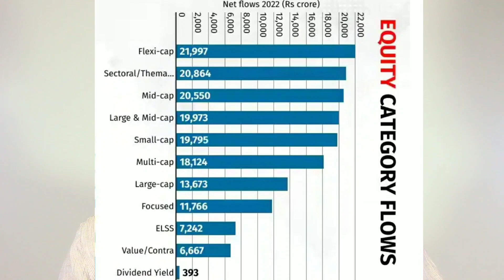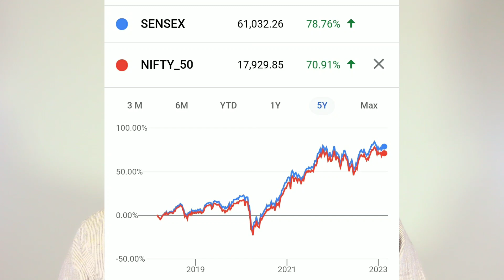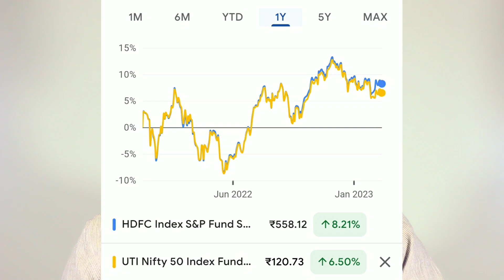Mutual Funds :- सबसे ज्यादा Investors कहाँ Invest कर रहे है? || ये Index Fund ही है बेहतर !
Plans
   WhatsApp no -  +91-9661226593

***Gold Plan***

499.00 to 799.00 RS
(Yearly Plan)

***Diamond Plan***

1599.00 Rs  (Yearly Plan)

××××××× Premium Plan ×××××××

4999 Rs (Yearly plan)

*Portfolio Design
*Portfolio review
*Retirement Planning
* Goal planning

best mutual fund to invest as Lumpsum
best mutual fund for lumpsum
best mutual fund to invest 50000